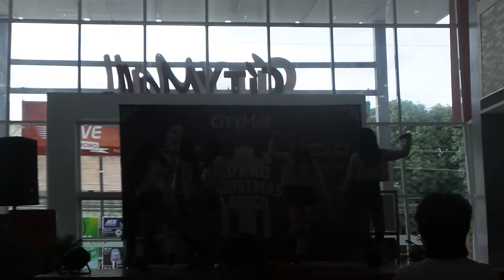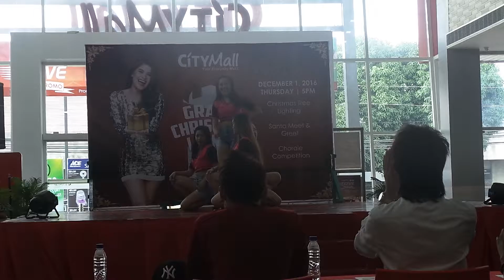161126 - LORIX and MIXCODE Collaboration Stage (L.I.E by EXID) at HALLYU2016